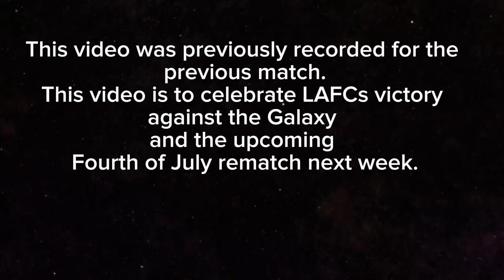El Trafico Soccer Highlights and Gameplay EAFC 24 LAFC vs LA Galaxy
In celebration of the upcoming El Trafico at the Rose Bowl, here is MLS soccer highlights from EAFC 24 from me predicting the result of the previous El Trafico via gameplay. Enjoy!😎